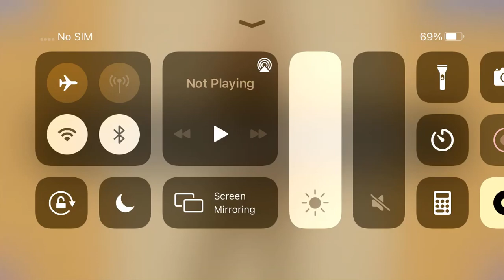Playing Io Shirai Puzzle 40/46